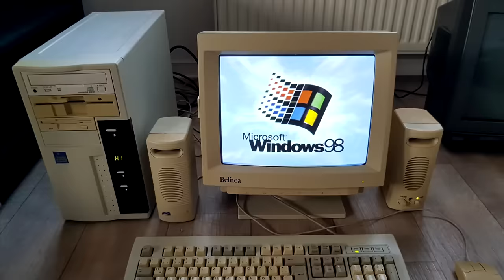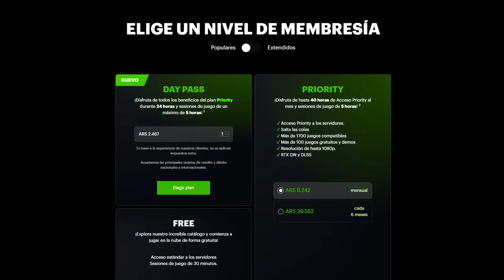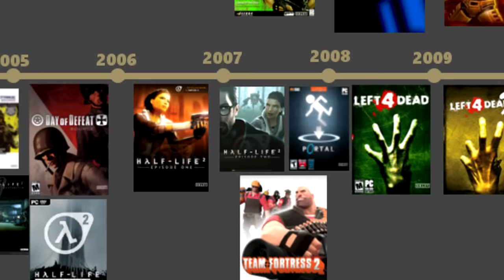Te resumo HALF-LIFE 2: EPISODIO 1 y EPISODIO 2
Esto va a ayudarme a mover el algoritmo y que el vídeo le llegue a más gente ♥

Nvidia Geforce Now — Juegos a demanda durante 24 horas. Desbloquea el poder de las tarjetas gráficas Nvidia. 1,700 juegos soportados y más de 130 gratuitos. Comprá tu pase diario ahora. RTX On.

- 💸 PC AL MEJOR PRECIO 💸 💸
¿PC GAMER Y COMPONENTES A BAJO PRECIO?